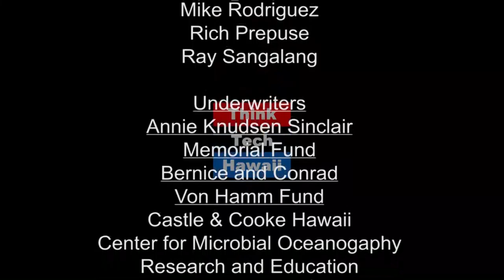Hawaii Biotech develops a Zika vaccine (Think Tech Tech Talks)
A remarkable achievement for biotech in Hawaii.  Jay Fidell and Elliot Parks, CEO of Hawaii Biotech, discuss his company'sr work in developing a Zika vaccine, and what that means for world health and for Hawaii.  The host for this episode is Jay Fidell.  The guest for this episode is Elliot Parks.